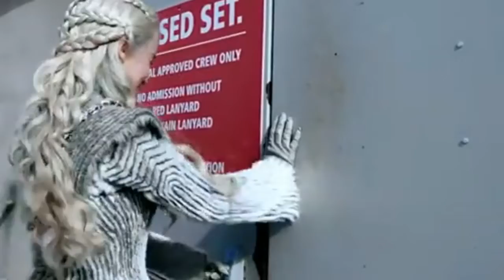Emilia Clarke - best moments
It's Emilia Clarke's Birthday!!!🥳✨🎂

An amazing actress.
Keep this smile.

Ne possède pas les droits sauf pour le montage.
Does not own the rights except for video editing.